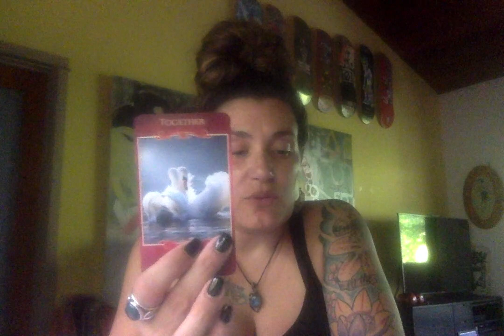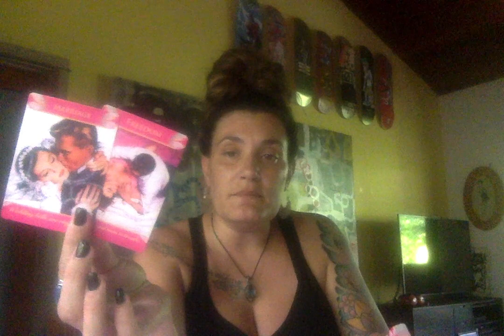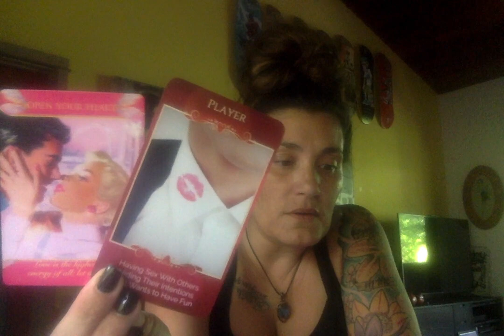❤️LIBRA LOVE STORY: WHO'S THIS PLAYER LIBRA?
Personal Natal Information for Peace:
Aries Rising

Tarot & Oracle Cards Used:
Moonology Oracle
Romance Angels
Mahrukh
Twin Flame Messages
Lovers Oracle
SpellCasters Tarot